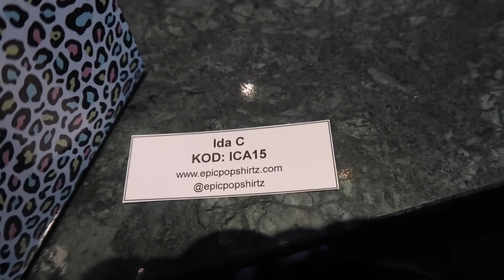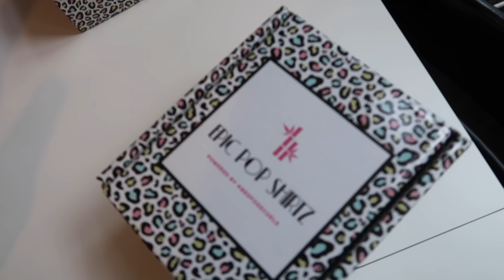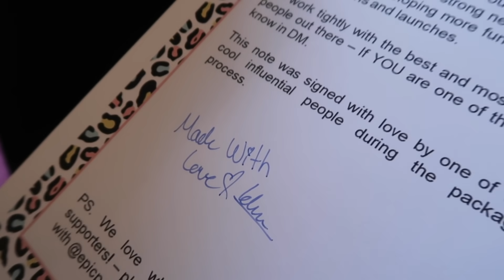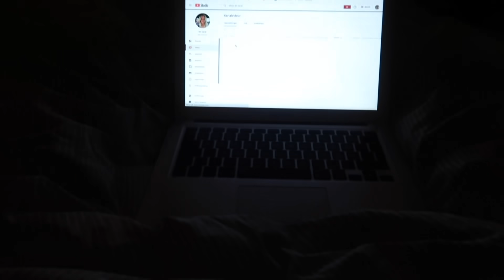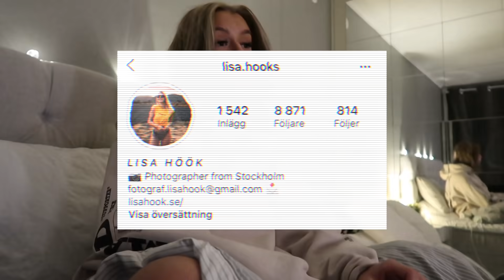häng med på PHOTOSHOOT!!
- Gör mina fransar hos bästa Hanna på Finare fransar i Sollentuna

I denna beskrivningen kan det förekomma adlinks, dom är märkta med " * "